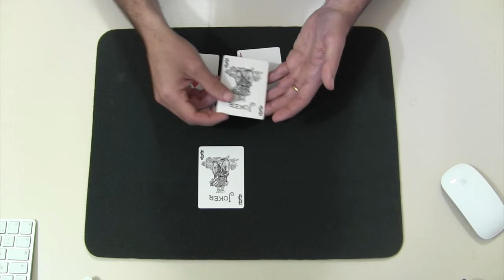Truco de magia revelado - Jokers & ases.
MagicUrzay